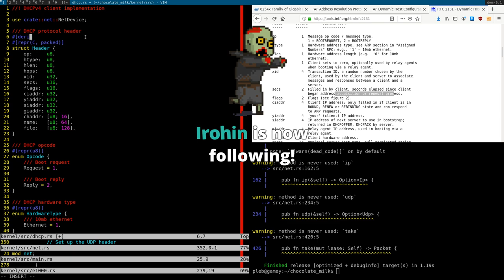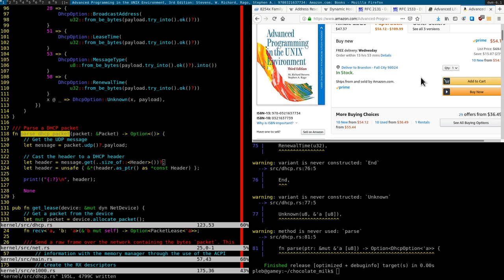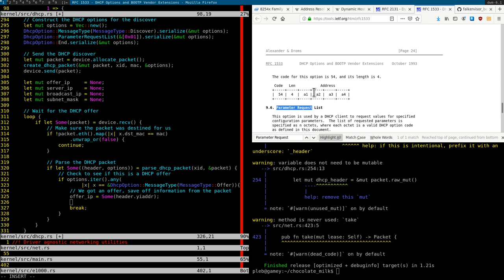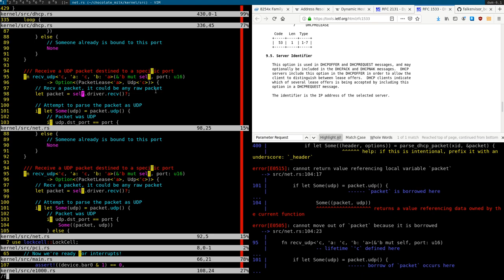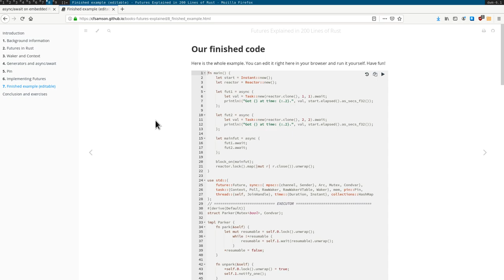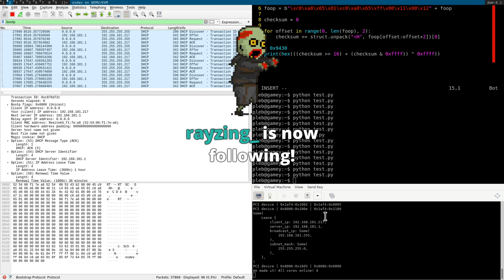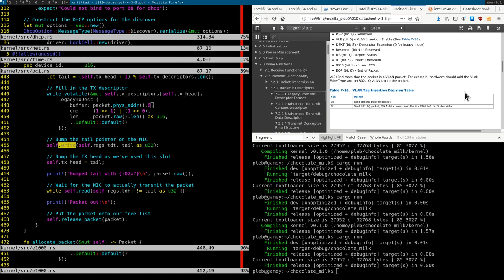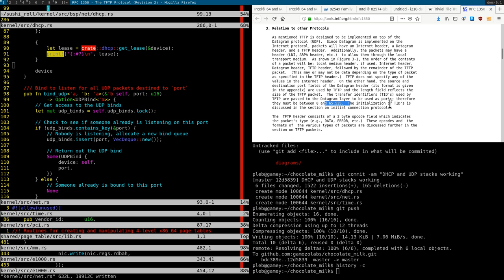Chocolate Milk: Copyless UDP stack (Part 2/2, 2020/04/19)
In this stream we implement a copy-less UDP stack for Chocolate Milk!